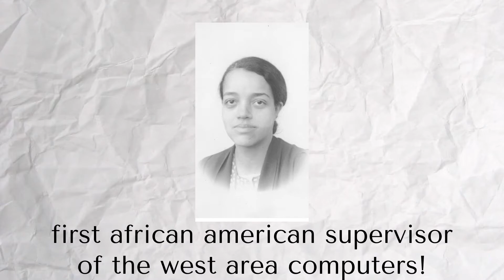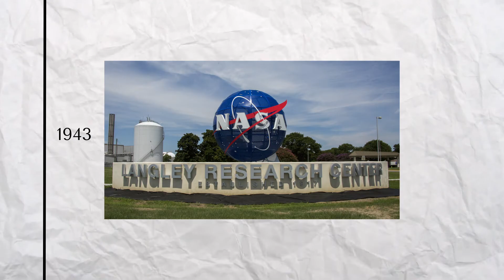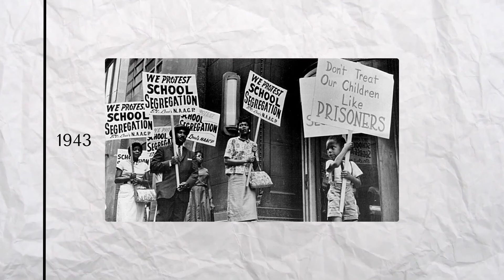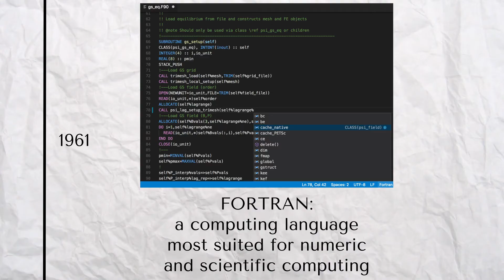About Dorothy Vaughan | Mathematics | Hall of Fame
Learn about the amazing Dorothy Vaughan!

˗ˏˋ video edited by: angelaˎˊ˗